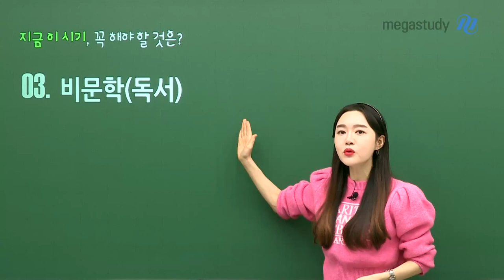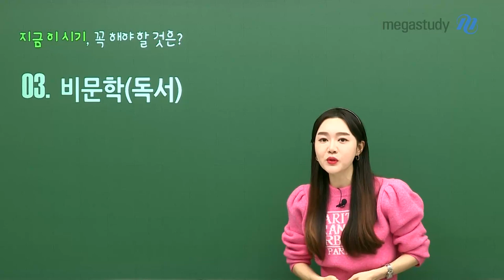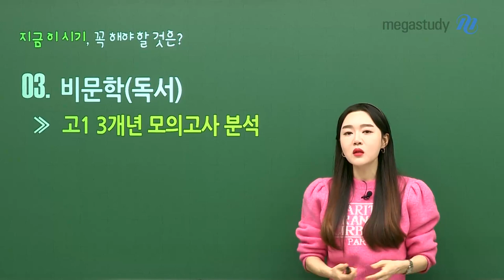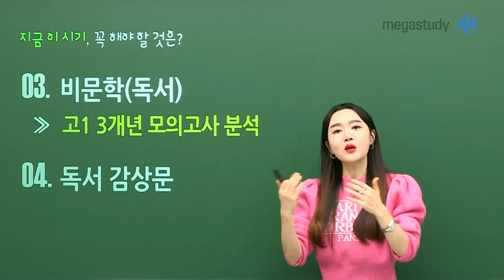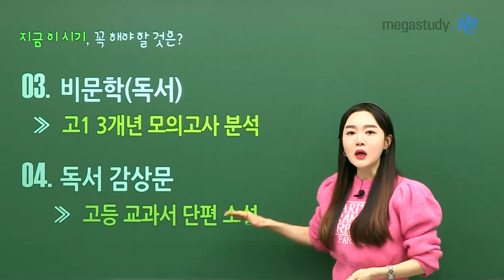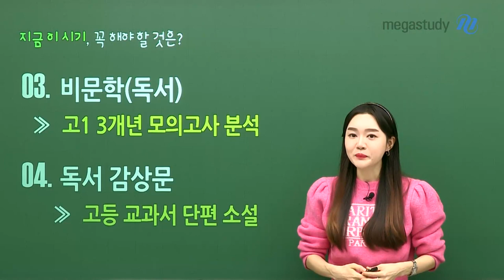[메가스터디] 국어 권선경쌤 - ★예비 고1★ 1등급 선점할 수 있어!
지금 이 캐스트를 보고 있는 예비 고1!

너무 대견합니다.

지금부터 계획을 세우고 시작한다는 건

공부에 대한 의욕이 남다르다는 뜻이겠죠?

지금 이 시기, 1등급을 선.점.하고 싶다면 주목하세요!

[국어 1등급 선.점. 전략]

01. 문학

 key point : 고1 교과서 통합 국어

02. 문법

 key point : 고1 교과서 문법

03. 비문학(독서)

 key point : 고1 3개년 모의고사 분석

 04. 독서 감상문

 key point : 고등 교과서 단편 소설

 예비 고1 친구들의 내신과 수능을 책임질 선경쌤이 알려주는 특급 전략,

지금 바로 영상으로 자세히 확인하세요!

- 국어 권선경 선생님을 더 알고싶다면?